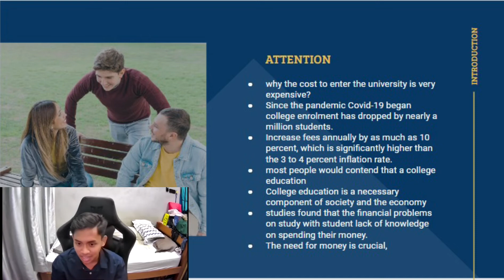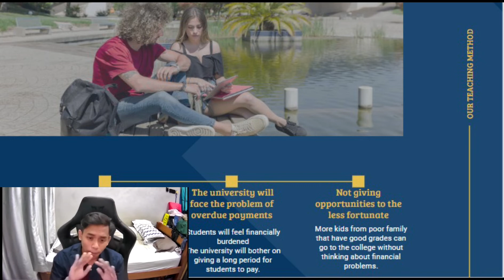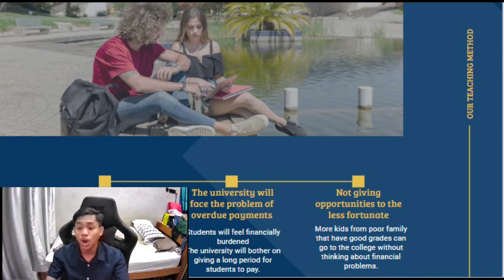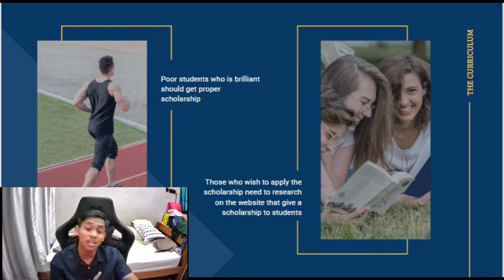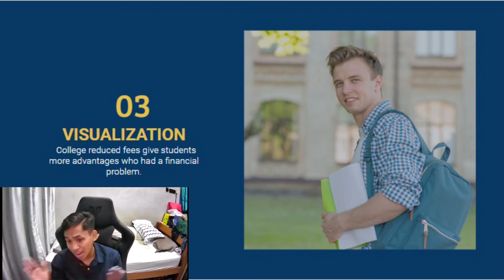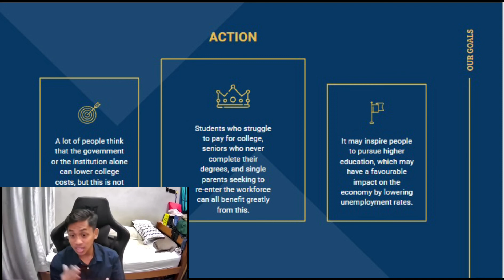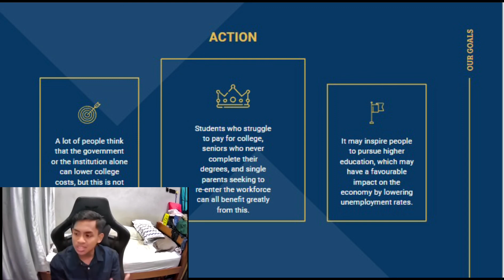COLLEGE FEES SHOULD BE REDUCED